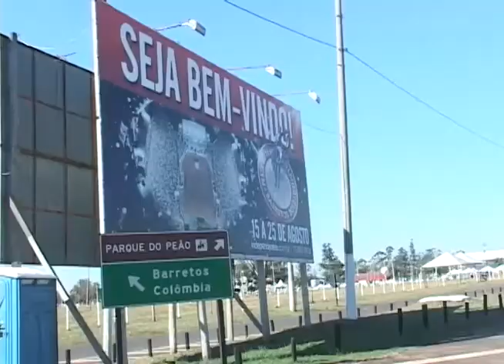Acesso Rio das Pedras